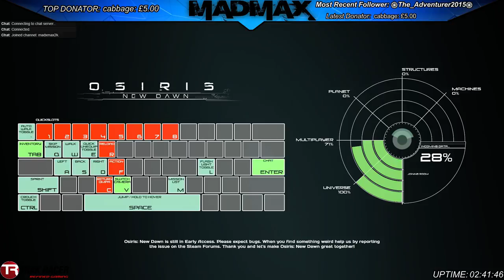#3 Where All The Air Go 16/10/2016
Welcome to a remote planet survival, in this live stream we start out learning how to do things.